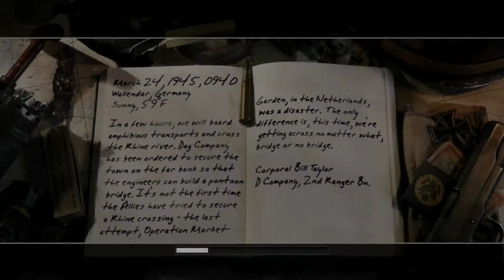Call of Duty 2 in 2020 Gameplay - Final Episode - Part 27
- Call of Duty 2 Gameplay Walkthrough - Part 27 - No Commentary

- Hi Guys and Welcome to Awesome & Crazy Production. Today I will show you and play Call of Duty 2 on my PC. I hope you like it because I spent a lot of time making this video. What is the best Call of Duty game you have played?

- Any ideas and suggestions about future videos are welcomed. Please write in the comments down below.